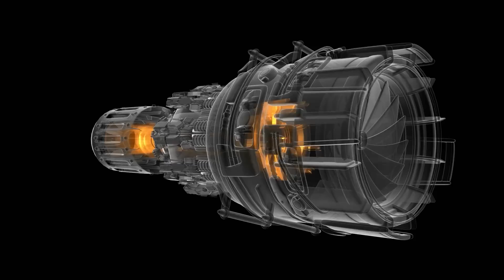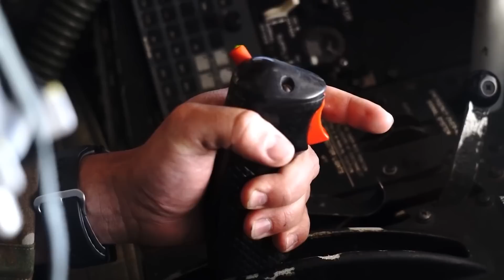US Panic! This 6th Generation Fighter Can Beat F-22 Raptor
Defying all odds and against all limitations, Turkey is well on its way to becoming the fourth most powerful nation in the world and it's all thanks to one fighter jet – the TF-X. The TF-X places Turkey in an exclusive list of countries that have dared and succeeded in single handedly developing a fifth-generation fighter jet, right next to Russia, China, and the US. This is rather interesting because the tension between the US and Turkey is, in no small part, what gave rise to the TF-X and now, the fighter is expected to be one of the American F-22 Raptor's biggest rivals. And this isn't all that's interesting about the new Turkish fighter – there's more.